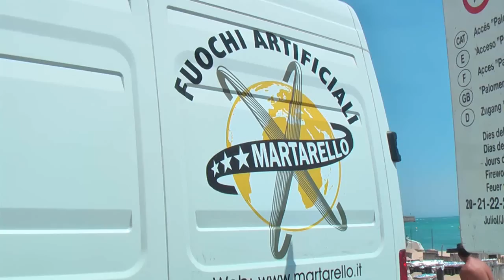Focs Blanes 2009 / día 2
23/07/2009 Martadello (Italia)